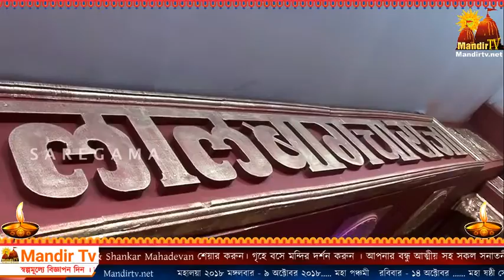Lalbaugcha Raja Exclsuive Aarti - Amitabh Bachchan & Shankar Mahadevan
Mandirtv.net - Lalbaugcha Raja Exclsuive Aarti - Amitabh Bachchan & Shankar Mahadevan  ‎গণেশ চতুর্থী সরাসরি -  गणेश चतुर्थी २०१८